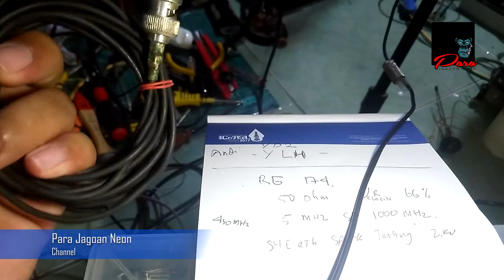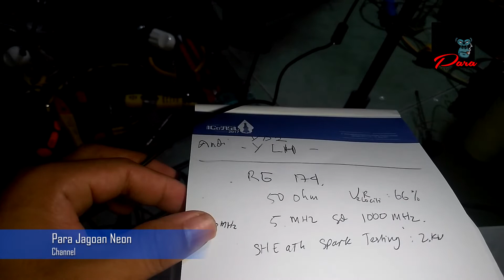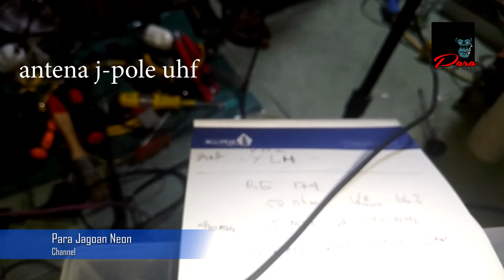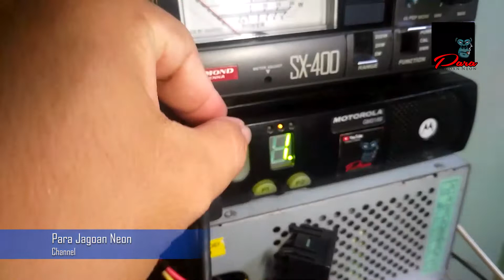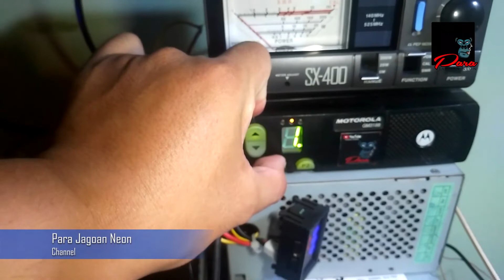Review kabel RG 174 made in germany